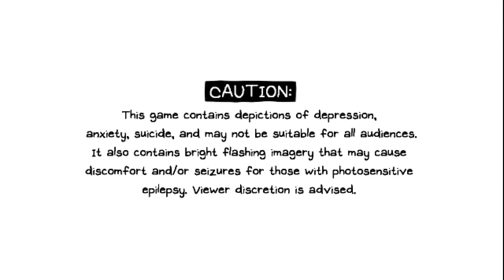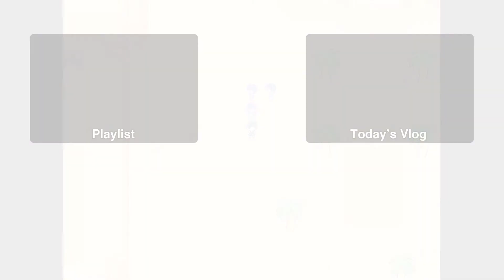OMORI • Episode 30 | Let's Get This Bread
We meet the deities of this oasis!